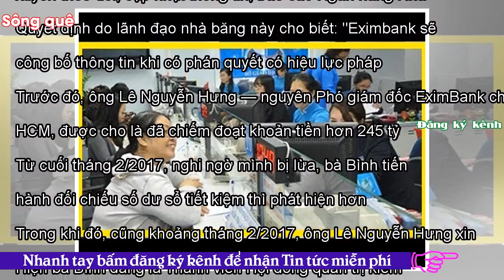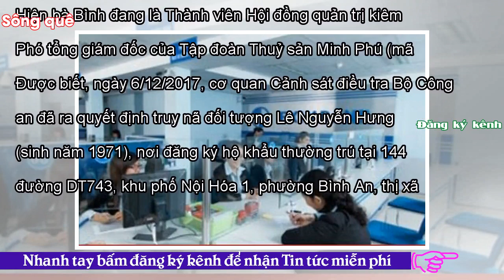- Sông QuêEximbank lên tiếng về vụ khách hàng tố mất hơn 245 tỷ đồng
Kinh doanh02:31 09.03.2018URL rút ngắnNgân hàng Thương mại Cổ phần Xuất Nhập khẩu Việt Nam (Eximbank) công bố thông tin liên quan vụ việc bà Chi Thị Mình tố bị mất 245 tỷ đồng gửi tại Eximbank. Cụ thể, vừa qua trên một số phương tiện truyền thông có thông tin về bà Chi Thị Bình, khách hàng gửi tiền tiết kiệm tại Eximbank Chi nhánh Tp. HCM yêu cầu hoàn trả và tất toán tiền gửi trên các sổ tiết kiệm mở tại Eximbank Chi nhánh Tp. HCM. Về đề nghị của khách hàng nêu trên, Eximbank cho biết đang gặp gỡ và làm việc với khách hàng để sớm tìm giải pháp phù hợp, hợp tác với Cơ quan Cảnh sảnh sát điều ...